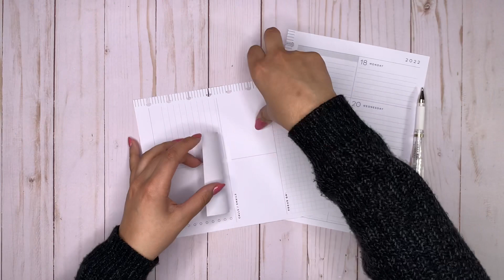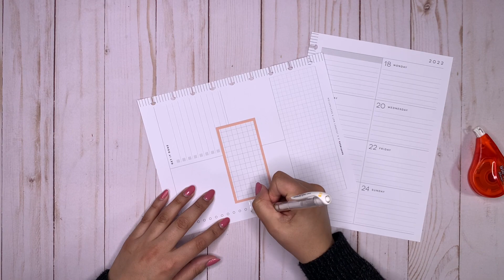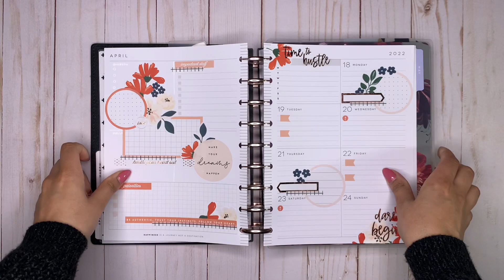PLAN WITH ME 📒 | HAPPY PLANNER DASHBOARD LAYOUT | HAPPY BLOOMS AND BOLD & BLUSH | APR 18 - 24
Hi Everyone ✨

Products Used:
Spoonful of Faith Bloom with Grace Classic Dashboard - The Happy Planner

xo
Pardeep